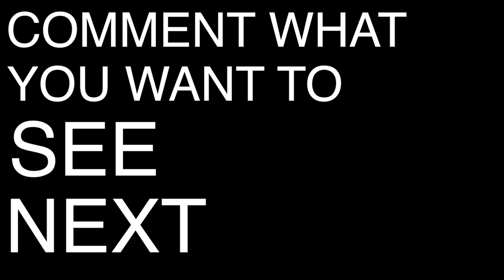Every Swear In Ted | Swear Count #3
WARNING** THIS VIDEO IS NOT FOR A YOUNGER AUDIENCE! OFFENSIVE LANGUAGE.

Every Swear in the movie Ted!

Swear Total: 129

- Quinten Rankin - Quin Rankin - Q Rankin